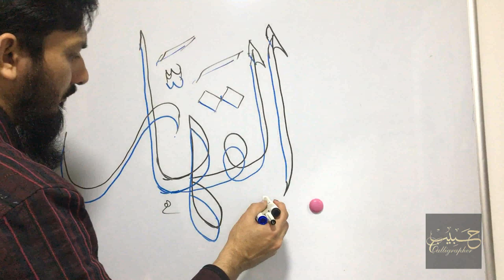Calligrapher Habib | 99 Names of Allah | AL-QAHHAR